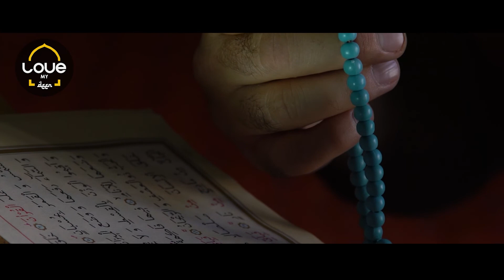5 MAJOR WEATHER SIGNS OF LAYLATUL QADR TO LOOK OUT FOR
5 MAJOR WEATHER SIGNS OF LAYLATUL QADR TO LOOK OUT FOR
Laylat-al-Qadr is otherwise known as the Night of Power and is considered to be the Islamic calendar’s Holiest eve. During this night, Angel Jibril revealed the Holy Qur'an’s first verses to the Prophet Muhammad (PBUH). This night falls within Ramadan’s final 10 days, and although the exact date is unidentified, it is commonly thought of as the Holy month’s 27th day.

When you complete good deeds on Laylat al-Qadr, your fasting is increased in reward. On this night, a single act of kindness gives the blessings of 1,000 months. Carrying out these deeds on the Holiest night and dedicating your day to worship will extend your taqwa. Be sure to recite the Holy Qur’an and engage with its teachings by assisting those most in need, thus fulfilling one of the Five Pillars of Islam. Performing a charitable deed on Laylat-al-Qadr promises many future rewards.

"We have indeed revealed this in the 'Night of Power'. And what will explain to you what the night of power is? The Night of Power is better than a thousand months. Therein come down The Angels and the Spirit by Allah's permission, on every errand. "Peace!...This until the rise of Morn!" - Surah Al-Qadr

This is a night of great commemoration and devotion to Allah (SWT) and places higher than that of 1,000 months.

Our content is based only on the Quran (the Final Revelation from God) and Authentic Hadith books (taken and scribed from many of the classical books of Hadith) which include the narrations of the Prophet Muhammad (peace be upon him).

We also include opinions from respected scholars and speakers who attempt their best to explain and elaborate upon the meanings of the verses and narrations, but please bear in mind that no human is perfect and mistakes can be made; if you believe that you have found any mistakes in our content, please leave a comment or message us at our Facebook page and we will try to correct the mistakes.

VIDEO FOOTAGE: All footage used in our videos are licensed to Love My Deen, and you are not permitted to cut clips and use in your own videos (without permission from the original owner of the stock footage or images) Please contact us for more information